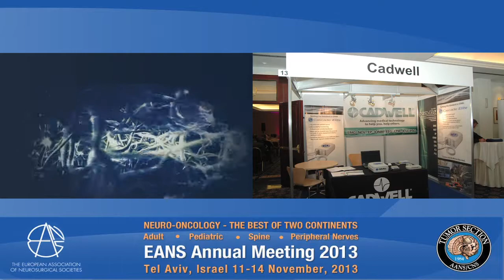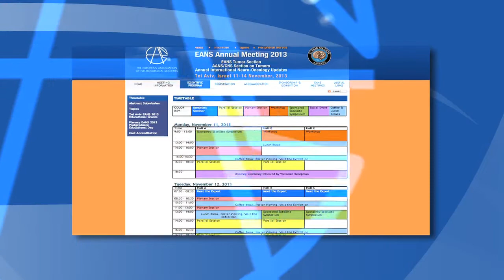EANS ANNUAL MEETING 2013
EANS 2013 will provide you with unparalleled access to the latest research and newest perspectives in the field of neurosurgery. Clinicians and researchers from around the world will be able to trade ideas and information with leading specialists in neurosurgical oncology, skull base surgery and many other disciplines. For the first time, EANS will co-host the meeting with the American Association of Neurological Surgeons and the Congress of Neurological Surgeons (AANS/CNS) Section on Tumors, and the Annual International Neuro-Oncology Updates, bringing together the best of two continents.
Join your colleagues for four exciting days in Tel Aviv, a Mediterranean metropolis renowned for its Bauhaus architecture, golden beaches and delectable restaurants.